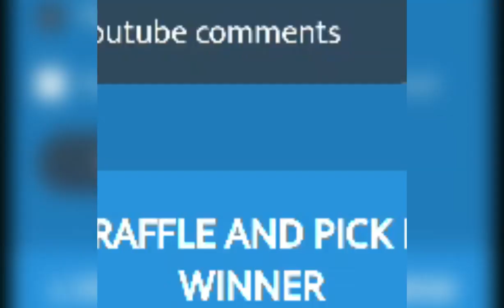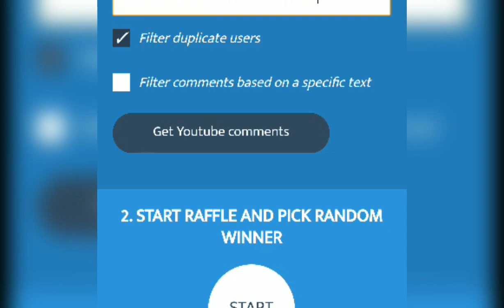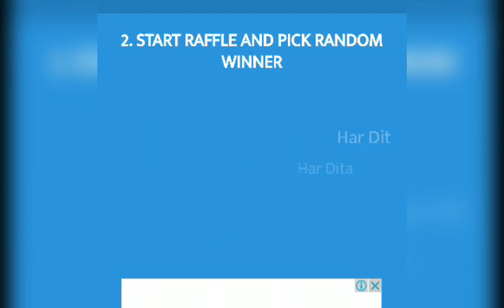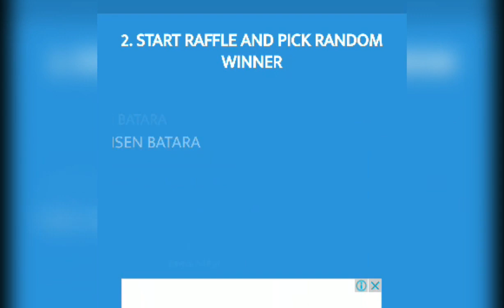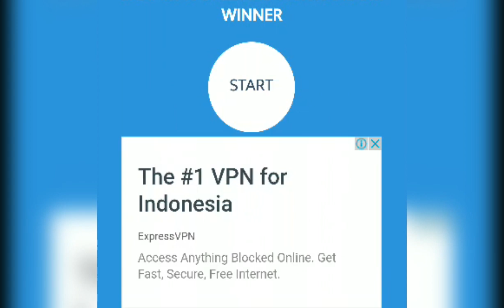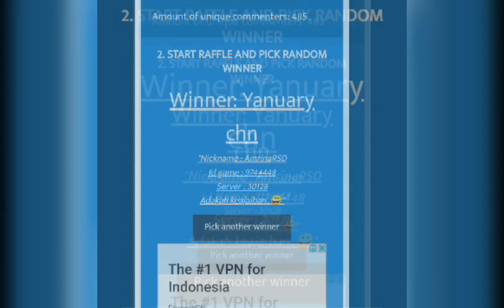PENGUMUMAN GIVEAWAY 20.000 SUBSCRIBER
ini adalah pengumuman dari pada giveaway special 20.000 subscriber yang diadakan sebelumnya.